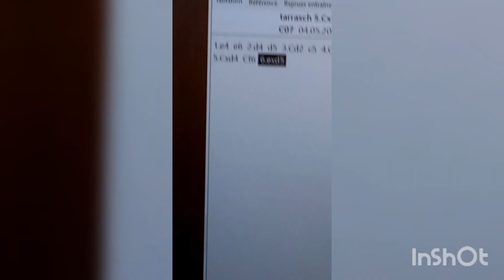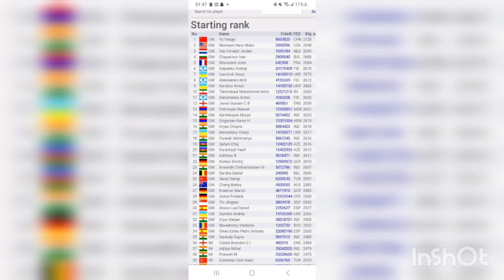Mini vlog de mon tournoi à Sitges en Espagne !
Salut à tous ! N'hésitez pas à me suivre également sur twitch
Je donne également des cours d'échecs ! Ma page de coach